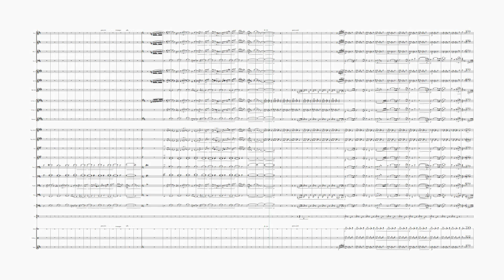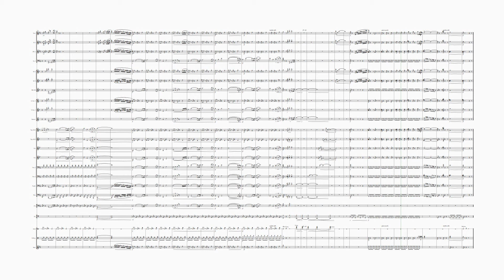Dorfhochzeit für Blasorchester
Dorfhochziet (Country Wedding) Ein lustiges tänzerisches Werk für eine fortgeschrittene Blasorchester.

Dorfhochziet (Country Wedding) A fun dancelike work for an advanced band.